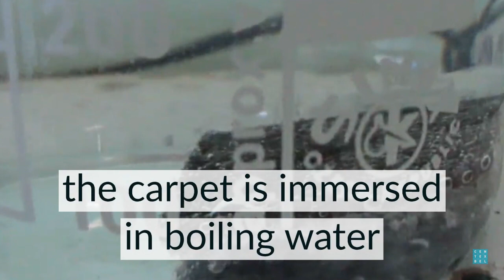carpet recycling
Designed for recyling: optimized recycling and reuse of materials at the end-of-life stage of products begins with eco-design